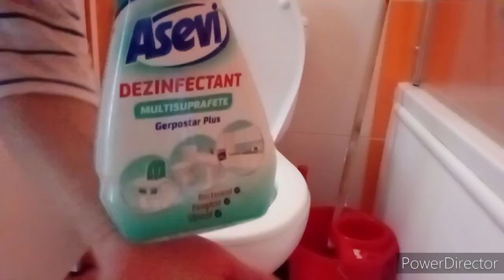CLEAN WITH ME - facem curățenie în toată casa - motivație pentru curățenie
Azi avem un nou Clean with me - facem curățenie în toată casa. Spor la treabă!

Daca iti plac clipurile mele da thumbs up si abonare.

👍👍👍 Pentru 10% reducere și transport gratuit la parfumuri-clona de dama/bărbat/unisex/de nișă, folosiți codul CP10 la finalizarea comenzii pe

👍👍👍 Pentru 5% extra-reducere la orice produs cosmetic de pe site-ul topstar, click aici și folosiți codul TOP5 la finalizarea comenzii

👍👍👍 Pentru 10% reducere la orice produs home/deco (lenjerii/huse de pat, paturi, cuverturi, covoare, odorizante auto/de camera) folosiți codul CP10 la finalizarea comenzii pe

Pentru influenceri: va puteti inregistra gratuit aici pentru a aplica la diverse campanii

❤️❤️❤️ MAGAZINELE MELE PREFERATE ❤️❤️❤️

Pentru 10 lei la înscriere și până la 10% cashback la cumparaturi online, te poți înregistra pe Bonusway